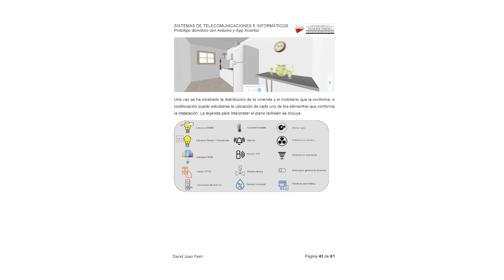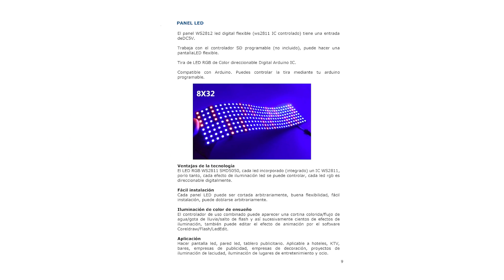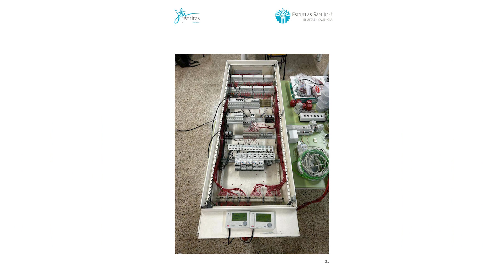PREMIOS SERGIO POMAR 2022